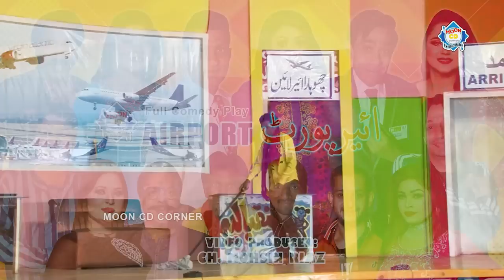Airport Full Stage Drama 2023 Amjad Rana | Nida Khan | Goshi 2 | Silk Ch | Nadeem Chitta New Stage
Airport Full Stage Drama 2023 Amjad Rana and Nida Khan with Silk Ch and Goshi 2 with Nadeem Chitta New Stage Drama 2023. Full Comedy Stage Drama.